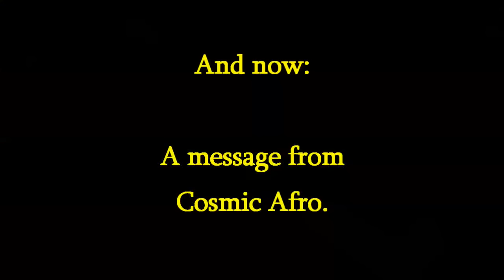TF2: 1 fish kill = 1 gift!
Cosmic Afro spreads the love using a fish. It turns out surprisingly well.